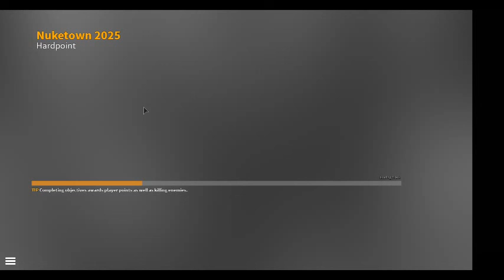mkorrubin's ROBLOX video